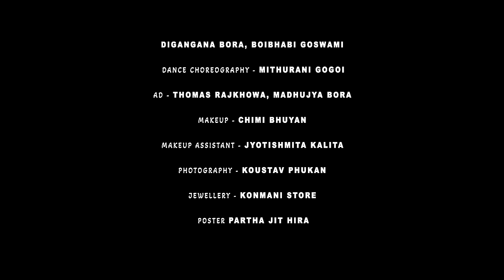Tuke jumi jumi sau | Lakhi Chandra | Deepshikha Bora | Nawin | Diganggana | Boibhabi | Apuraj | Rex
Lakhi Chandra Production Presents

VIDEO CREDIT-
Direction, DOP, Editing & DI- APURAJ GOGOI
STARRING- NAWIN DEWRI, LAKHI CHANDRA, DIGANGGANA BORA,BOIBHABI GOSWAMI
AD - MITURANI GOGOI, THOMAS RAJKHOWA,MADHUJYA BORA
MAKEUP- CHIMI BHUYAN
MAKUP ASSISTANT- JYOTISHMITA KALITA
PHOTOGRAPHY- KOUSTAV PHUKAN
COSTUM- BABLI GOGOI
JEWELLERY- KONMANI STORE
POSTER- PARTHA JIT HIRA

AUDIO CREDITS-

Song : Tuke Jumi Jumi Sau
Vocal : Lakhi Chandra, Deepshikha Bora
Lyrics/Composition  : Deepshikha Bora, Rex Boro, Lakhi Chandra
Music/Mix/Mastered : Rex Boro
Flute : Anjan Medhi
Guitar  :  Rex Boro
Counter : Anup Anirban

Lyrical Video / Gfx : Partha Jit Hira

Copyright reserved by Lakhi_Chandra_official
Illegaly uploading of this might be punishable..
                                        With regards..
                                        Lakhi Chandra

● Music Distribution Partner : Stereo Music
● Stream the song on- 👇

●Amazon Music
coming soon

h